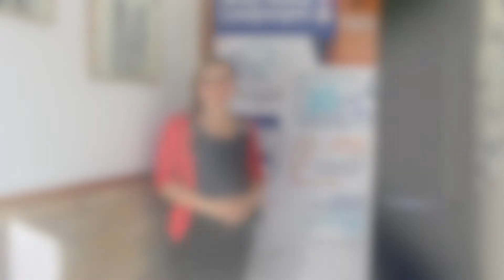French Beginners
This video is about French Beginners as a senior subject